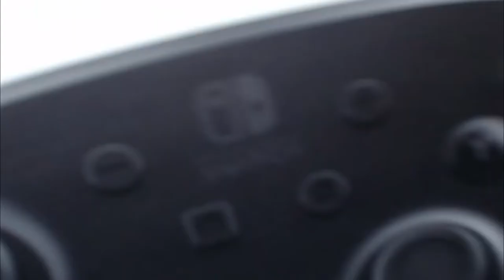✔️ El MEJOR MANDO de TODOS para JUGAR al FORTNITE Nintendo Switch - NINTENDO SWITCH FORTNITE #03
QUIERES SER EL MEJOR EN FORTNITE😎‼ Aqui te dejo el mejor mando para jugar en tu nintendo switch al fortnite..

🕹Compra tu NINTEDO SWITCH
🎮Mando PRO Nintedo Switch
🕹Mando para FORTNITE Nintedo Switch
👉 Mi MicroSD
🔌Adaptador para intenet por cable
🔋 Bateria Portatil
🎵ADAPTADOR GENKI
💦FUNDA NINTENDO SWITCH
🕹NUEVA NINTENDO SWITCH OLEDA
🛠TODA CLASE DE ACCESORIOS NINTENDO SWITCH
📹 COMPRA TU CAPTURADA